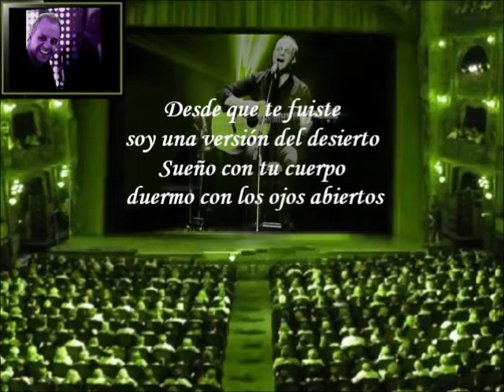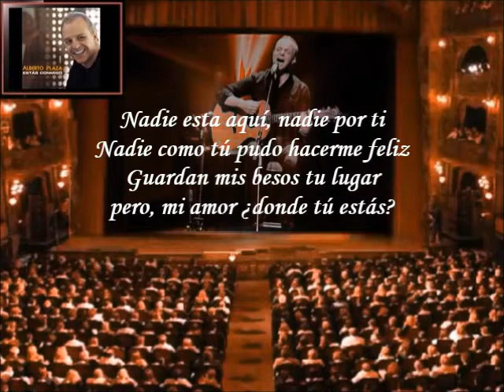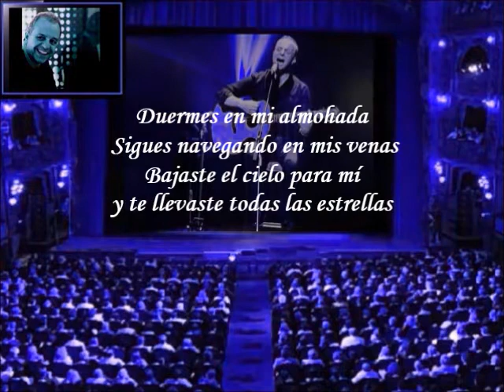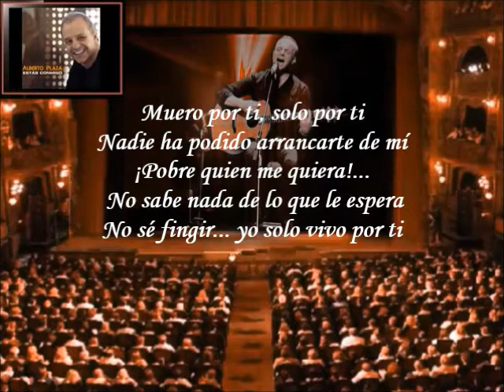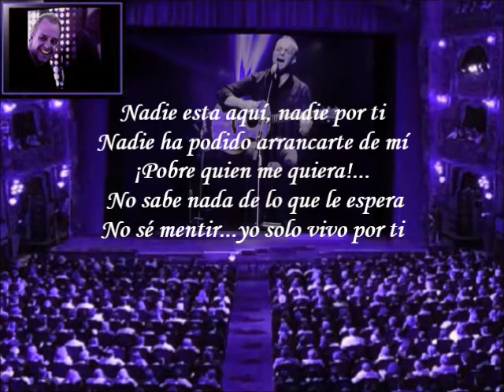Alberto Plaza - Nadie (Letra)